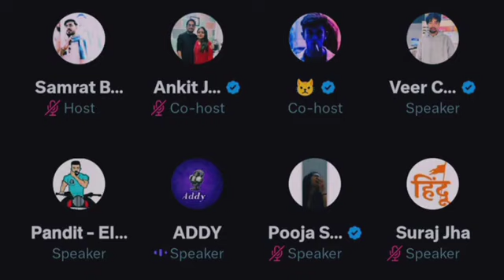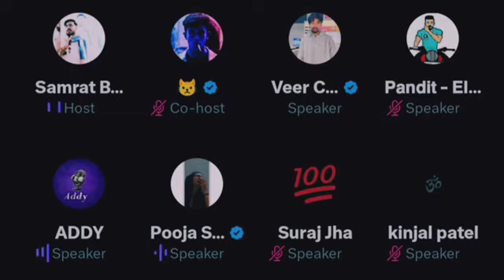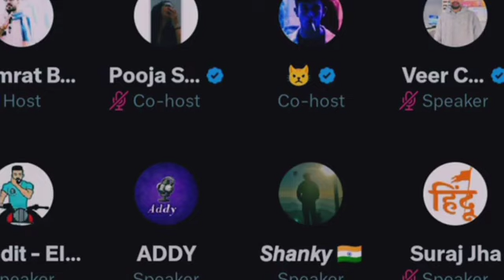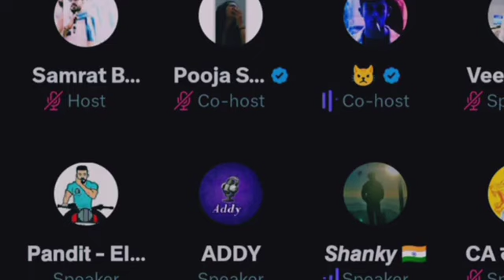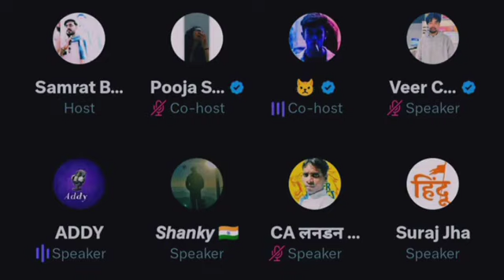Samrat Bhai Twitter Space On Elvish Vs Maxtern And Randomsena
Space is a way to have live audio conversations on X. Anyone can join, listen, and speak in a Space on X for iOS and Android. Currently you can listen in a Space on web.